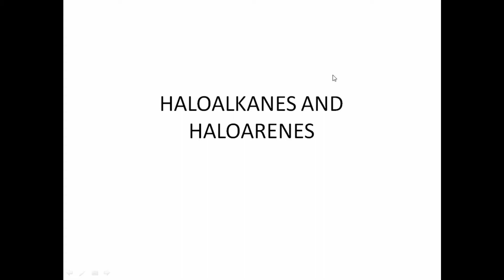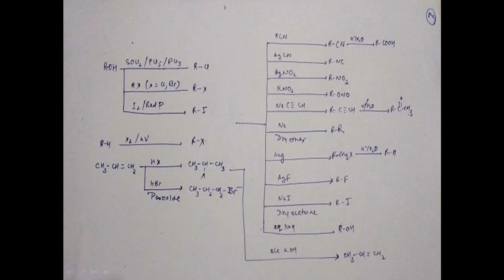HALOALKANES AND HALOARENES REVISION PART 1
these videos are series of videos published for Quick revision of important questions for boards. the videos present in my playlist will help you to fetch good marks in boards and also help in following.
important questions of haloarenes and haloalkanes
conversions of organic
organic conversion reactions
important question for boards,important question for chemistry boards
chemistry important questions for class 12
In this video titled “HALOALKANES AND HALOARENES REVISION PART 1” I have discussed all the questions related to conversion reaction of haloalkanes which comes in boards every year repeatedly.  memorize all the questions which have been discussed in the video it will help you in quick revision of questions for board.
other videos for quick revision of boards are

Best wishes to all students.

MUKESH MISHRA : M . TECH FROM DELHI TECHNOLOGICAL
                                 UNIVERSITY (former DCE)
FOR CLASSROOM COACHING OF CHEMISTRY XI, XII & JEE MAIINS/ ADVANCED, NEET IN KALKAJI, NEW DELHI